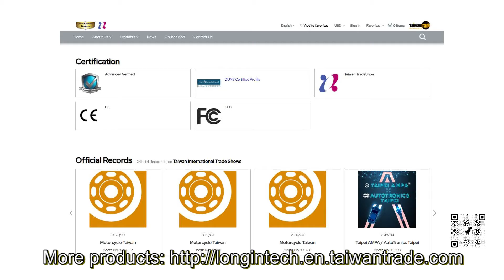LONG IN TECH CO., LTD. - Digital surveillance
Founded in 2003, Long In Tech Co., Ltd is devoted to research and development, designing and manufacturing of mobile digital surveillance systems. LITCO has been acting as pioneer and leader in the same industries for years. The first mini driving recorder for private car was made by LITCO in Taiwan.

With the backup of the most experienced sales team and strong R&D team, we dominate much of the market in high technology digital surveillance. We customized many DVR system products for foreign countries, such as UK police body-worn-video, JAPAN police flashlight CAM, USA vehicle drive DVR with touch panel, USA inspection tool, Indonesia logistics vehicle DVR system, wireless Cam for German Police dog...etc.
All products are made in Taiwan for stable quality.

Each of our product is well-designed and developed to lead market trends. Moreover, our products can be widely applied to different modes of transportation, home and outdoor use as well.

Our goal is to satisfy users’ needs in digital surveillance, and to design the most suitable products for them. With our expertise, we are able to revolutionize digital surveillance industry.

We welcome OEM/ ODM and customized products.